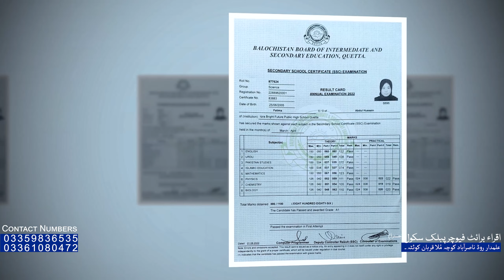اقراء برائٹ فیوچرپبلک سکول رجسٹرڈ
علمدار روڈ ناصرآباد کوچہ مُلا قربان کوئٹہ۔
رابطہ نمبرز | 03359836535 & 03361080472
Address | Alamdar Road Nasirabad Kochai Mulla Qurban Quetta

Cameraman & Editor | Muhammad Essa Kazemi & Muhammad Hussain Chagar | 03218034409 | NOORBAN PRODUCTIONS